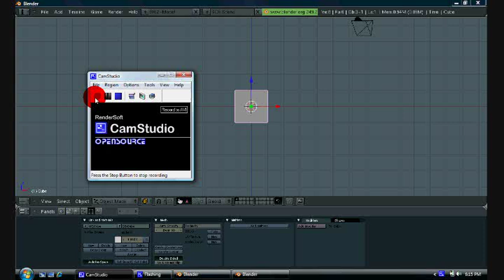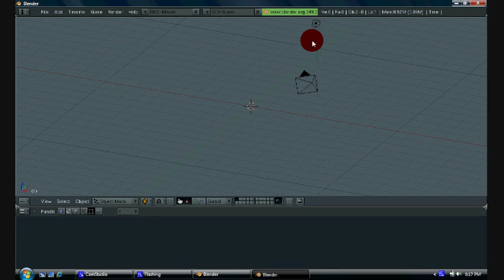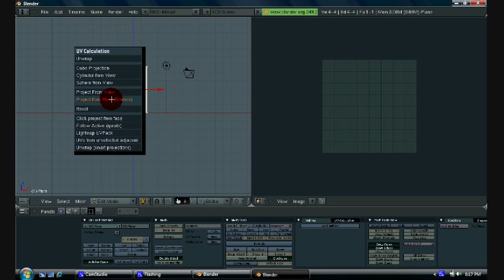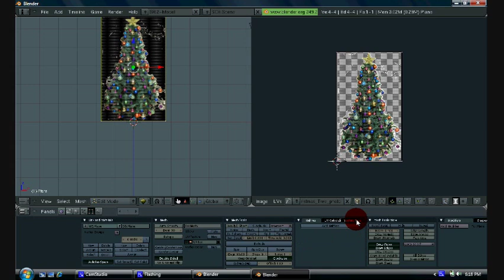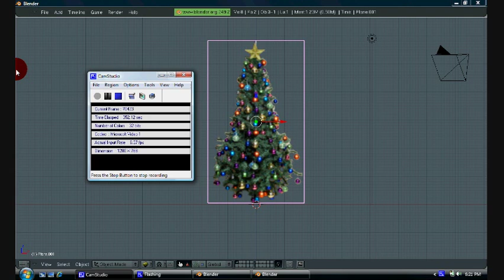Blender Tutorial - Christmas Tree in the GE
Hey guys, sorry it's been so long. But I'm back now! Here's a quick tutorial on how to make a Christmas tree in the game engine.